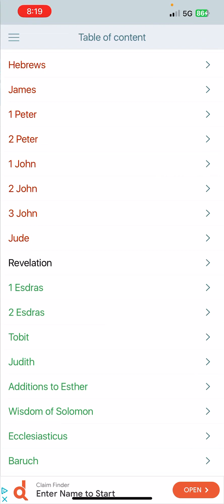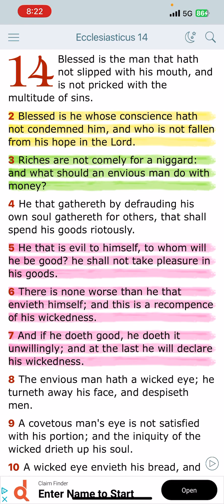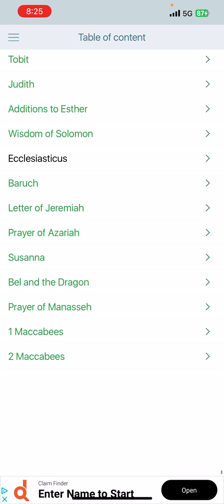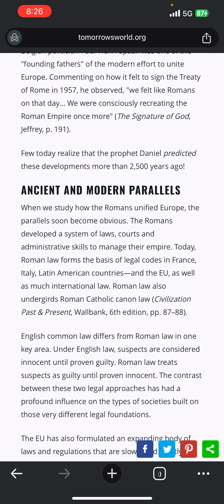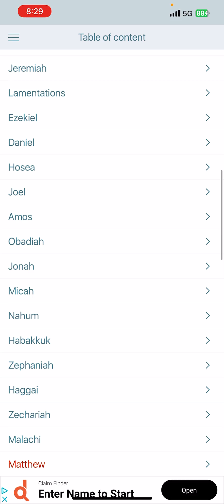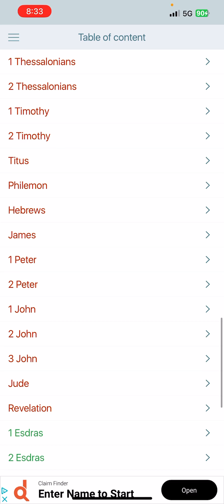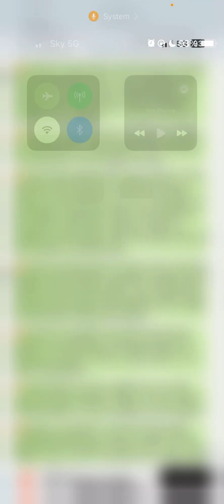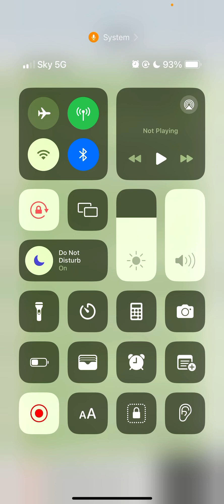AND HE SPAKE AS A DRAGON